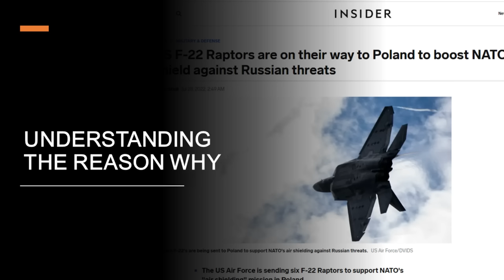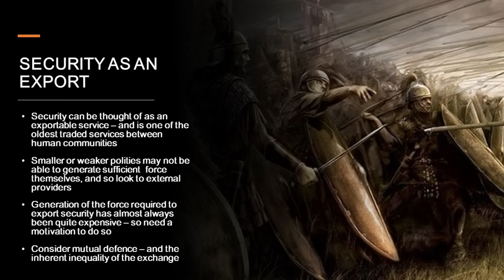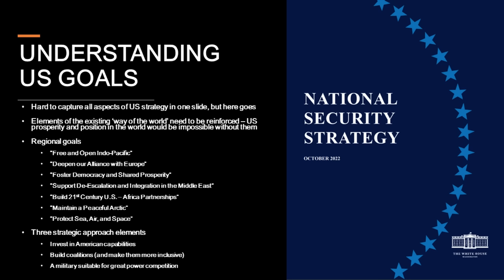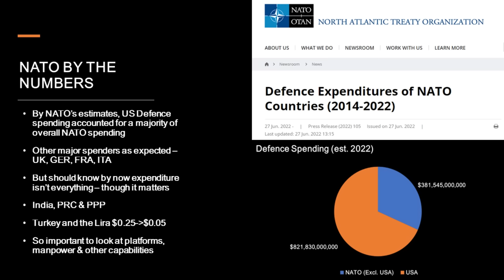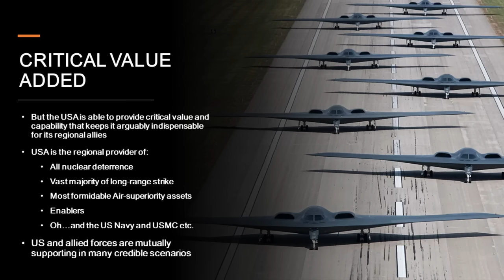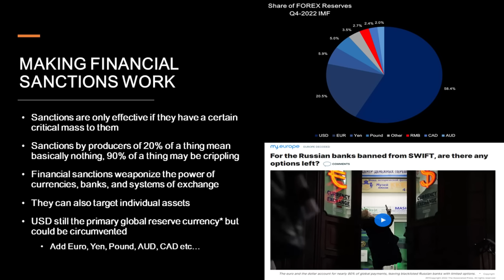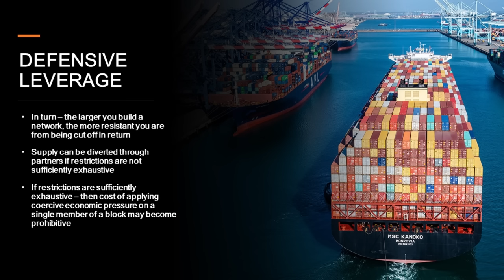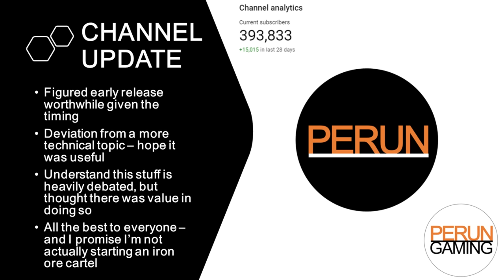US Grand Strategy: NATO, Alliances, & Ukraine - how alliances underpin American influence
From the time NATO was founded in 1949 to the recent accession of Finland, the United States has remained the foremost military power in NATO.

But a question that is not often asked is why? Why would a power like the USA continue to expand promises of defence to an ever larger group of nations that cannot hope to offer a similar level of capability or assistance in return.

The acceptance of new allies into NATO or bilateral and multilateral security treaties has not always been without domestic and international opposition.

And so today I wanted to follow up on my video on Russian grand strategy, with its baked in goal of undermining American influence and global leadership, with an examination of America's published security strategy, the role alliances and coalitions play in it, and some of the theory behind why the argument can be made that the basis of American global influence and its privileged security position owe as much to its alliances and coalitions as to other
aspects of its power.

Caveats and Comments:

Two odd typos that appear to have made it through editing: The reference to "eactionary disruptors" should be "reactionary disruptors"

And in a currency chart - the data appears to have used "RMB" rather than "CNY" for Renminbi for some reason. That is an error.

As always - all the usual caveats around platform, manpower and budget figures apply. All figures in this presentation should be treated as indicative given the challenges of getting precise like-like comparisons

As many of you would know there are different ways of expressing security dilemmas and explaining the logic behind asymmetric alliance structures.  Because this is one video - focused on a single power I've chosen a particular method of explaining the theoretical basis for those decisions.

And - once again - this video is an effort to explain the what and why of how alliance structures are critical to US security strategy (as published). It is not intended either as an endorsement or as a critique.

Example coverage of opinions on US forces in Japan

Most platform and manpower figures as per MB-2021, budgets as per NATO reporting

Timestamps:
00:00:00 — US Grand Strategy
00:01:51 — What Am I Talking About?
00:03:15 — Collective Security
00:09:11 — The Great Power View
00:15:38 — Great Power Strategy & Goals
00:26:39 — Alliances, Quantified
00:33:13 — Scenarios & Capabilities
00:40:13 — Collective Benefits
00:44:02 — Great Power Economics
00:58:42 — Ukraine - The System in Action
01:02:11 — Alternatives & Threats?
01:06:53 — Conclusions
01:08:02 — Channel Update